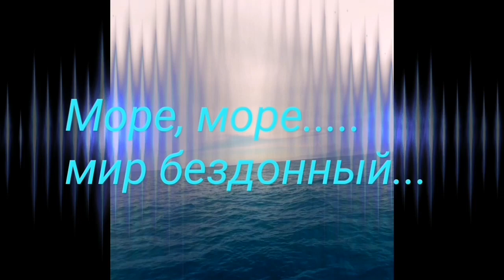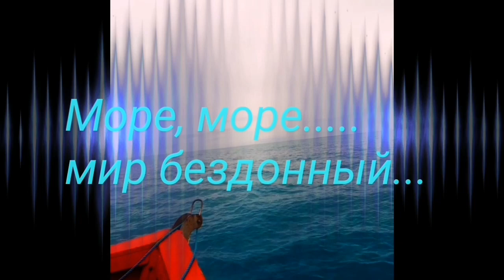ИТАЛИЯ.🚣‍♀️ОТПУСК В ИТАЛИИ 2019.ТОП 16 САМЫХ ЧИСТЫХ ПЛЯЖЕЙ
италия отдыхвиталии Самые чистые пляжи Италии. Вы выбрали именно их???